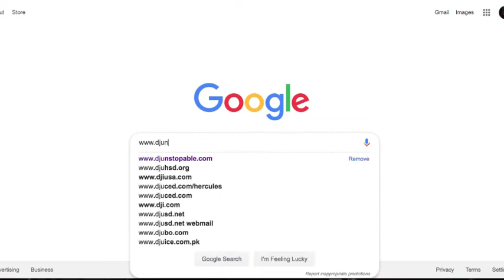Dj gig log at an Elementary School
I was told to play BTS "K-POP" And when i did .well you saw what happened!